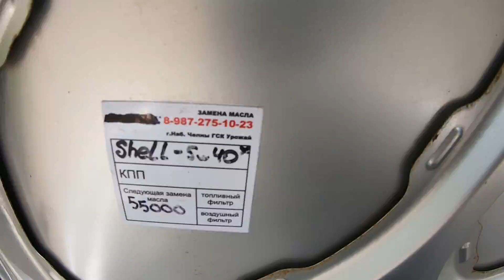2011 Daewoo Matiz! СУПЕР БЮДЖЕТНАЯ ГОРОДСКАЯ РАКЕТА! ОБЗОР И ТЕСТ.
2011 Daewoo Matiz! СУПЕР БЮДЖЕТНАЯ ГОРОДСКАЯ РАКЕТА! ОБЗОР И ТЕСТ.